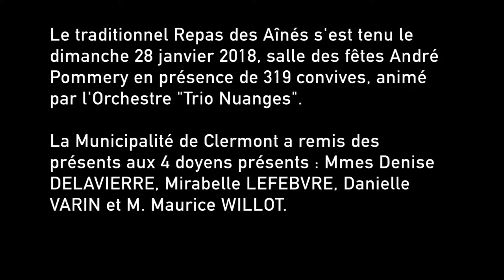Repas des Aînés, 28 janvier 2018 : retour en images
Le traditionnel Repas des Aînés de Clermont s'est tenu le dimanche 28 janvier 2018, salle des fêtes André Pommery en présence de 319 convives, animé par l'Orchestre "Trio Nuanges".

La Municipalité de Clermont a remis des présents aux 4 doyens présents : Mmes Denise DELAVIERRE, Mirabelle LEFEBVRE, Danielle VARIN et M. Maurice WILLOT.